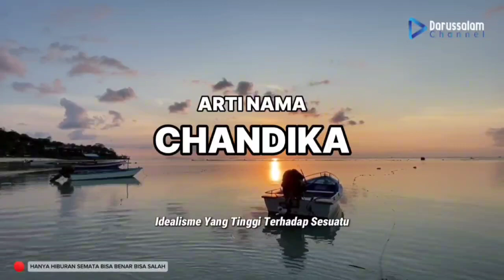Arti Nama Chandika